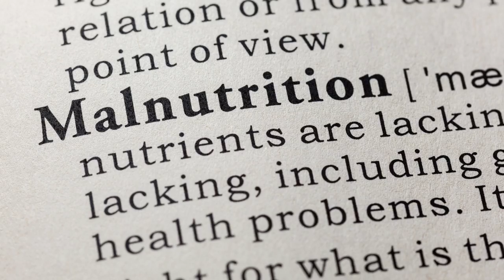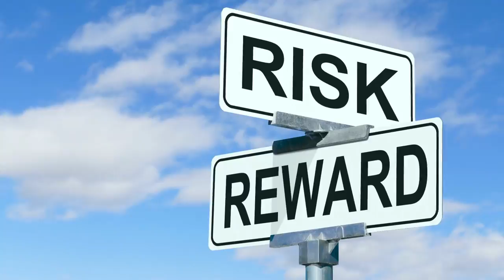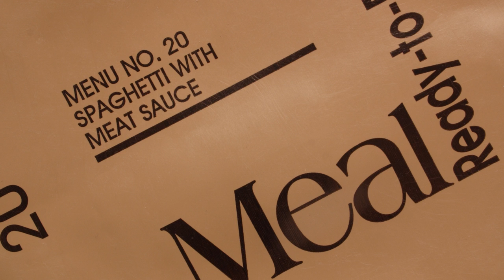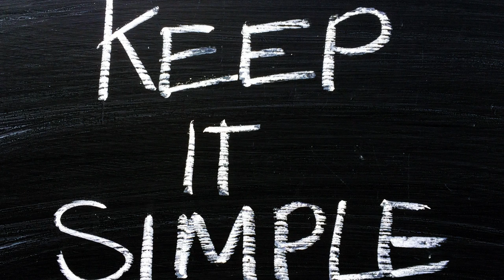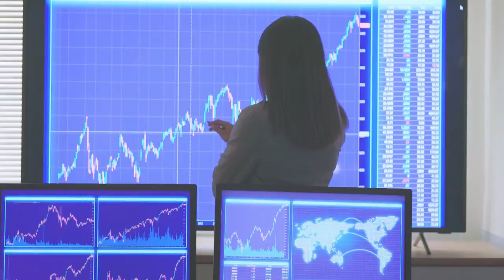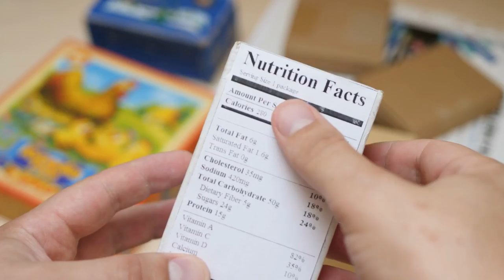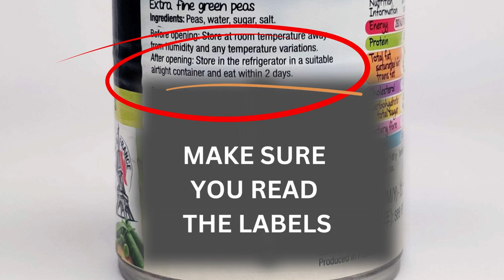Stockpiling Food: Pt 1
The ability to retain and maintain access to food during a crisis will not only give you some form of "immunity" from whatever is out there; but importantly, will also maintain that all important sense of rationality that you will need to survive during and beyond that crisis! This video introduces the basics of food stockpiling and how you should go about preparing your food stockpile.